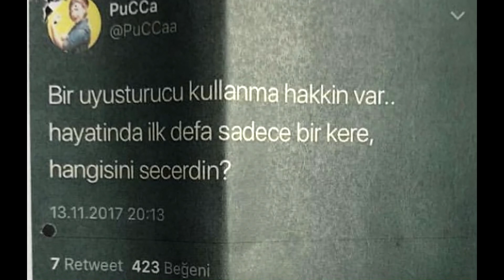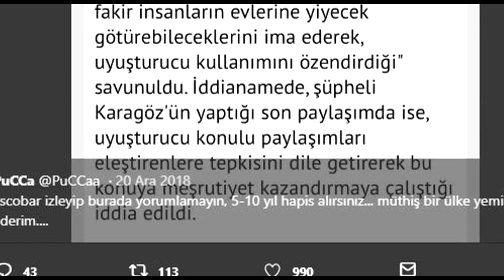PUCCA LAKAPLI PINAR KARAGÖZ'E NEDEN 7 SENE HAPİS CEZASI VERİLDİ?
Ülkede hapis cezası alması gereken o kadar suçlu varken Pucca lakaplı Pınar Karagöz'ün uyuşturucu konulu tweet'ine neden bu kadar ağır bir hapis cezası verildiğini anlamıyorum. Yorumlarınızı ve kendi düşüncelerinizi video altında belirtebilirsiniz.

Size sormak istediğim sorular şunlar,
Rabia Naz'ın katilleri nerede?
Şule Çet cinayetinin sanıkları neden hâlâ ceza almıyor?
Kedi ve köpeklere pislik yapan insanlar neden hâlâ dışarıda ellerini kollarını sallayarak gezebiliyorlar?

Kanalıma destek olmak, nitelikli kitap önerileriyle birlikte size özel ekstra videolara ulaşmak ya da kitap okuma grubuma katılmak ister misiniz? KATIL BUTONUNA TIKLAYIN